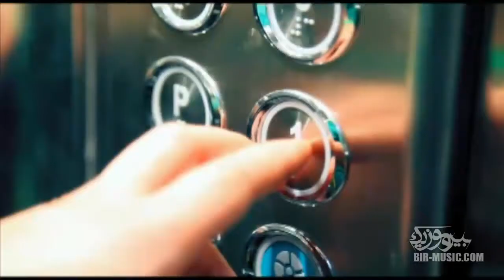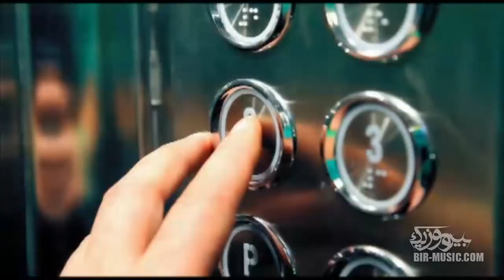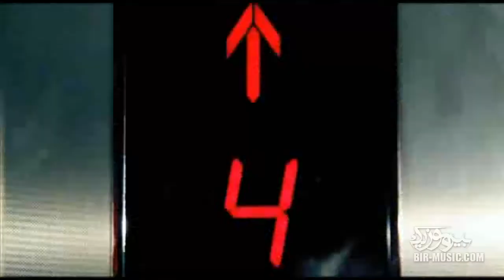Mansour Heydari - Ay Ghorboonesh (High) MUSIC IS MY LIFE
║▌║││ █ ▌│DJ.KHASHAYAR│ █ ▌│║█║▌║music is my life © ║▌║││.